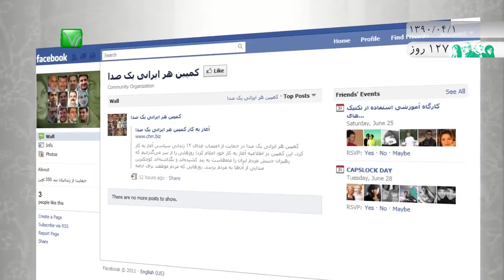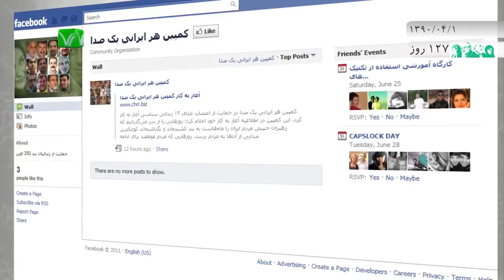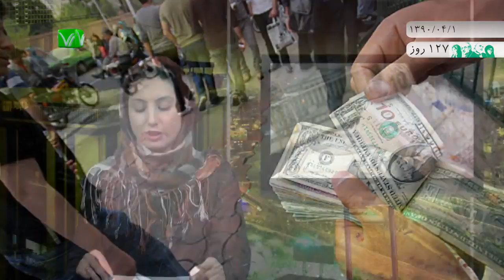اخبار رسا؛ 1 تیر 1390